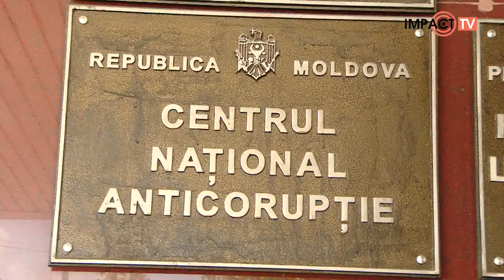AVOCAT DIN CAPITALĂ, „CAZAT” ÎN IZOLATORUL CNA